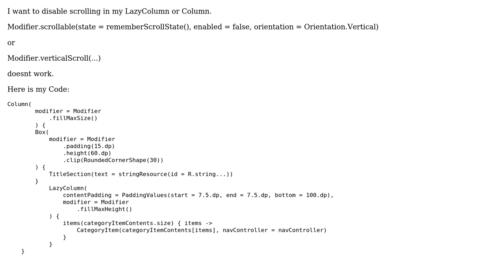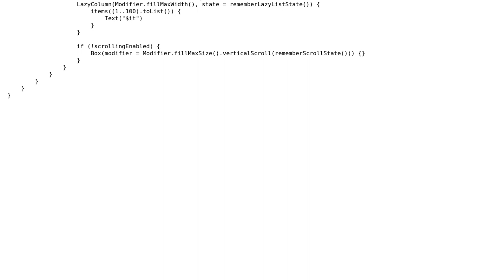How to disable scrolling in LazyColumn and Column?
With thanks & praise to God, and with thanks to the many people who have made this project possible! You are responsible for your own actions.